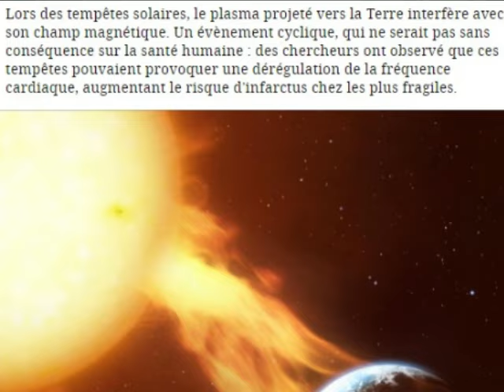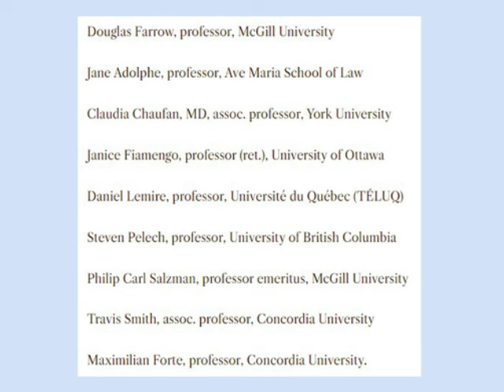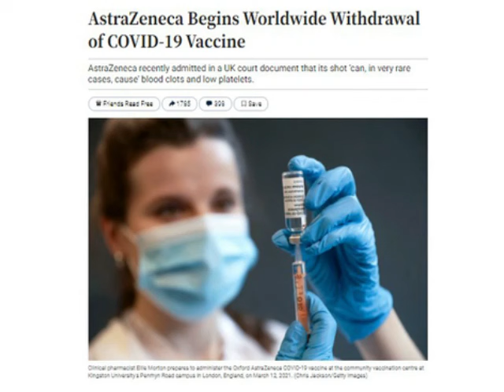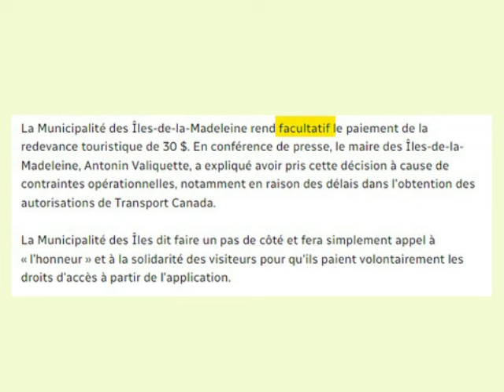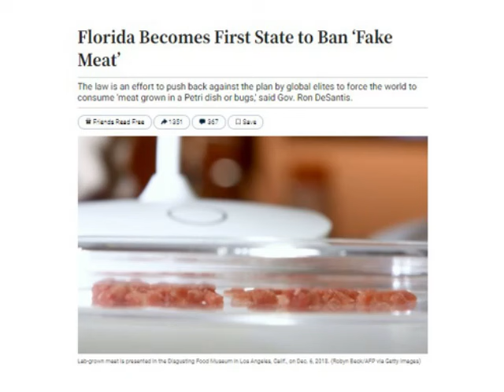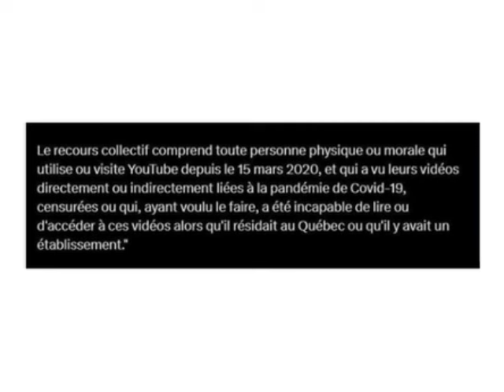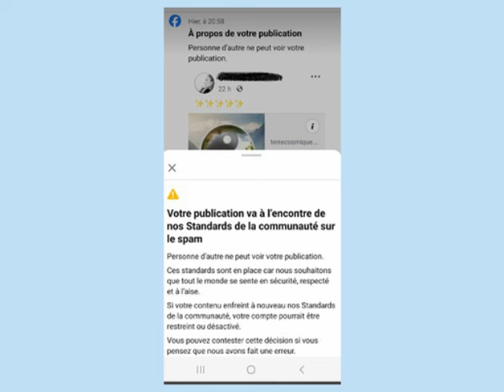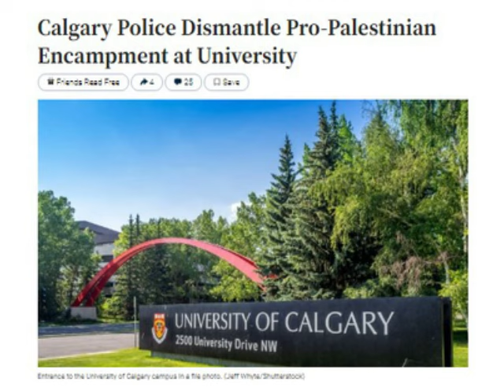Couleurs du ciel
Encore une fois, j'ai une série de grosse nouvelles à vous partager! Je vous livre une courte canalisation sur les aurores boréales et mes visions sur leur origine. Ensuite, je parle d'une belle vérité qui est sortie durant le « procès criminel » du Président Trump. Je vous fais une mise à jour du recours collectif au Royaume-Uni et deux nouveaux recours collectifs au Québec contre la censure sur YouTube et sur Facebook. Aussi, il y a 9 professeurs qui ont écrit une puissante lettre pour soutenir Patrick Provost et je vous traduis une section de cette lettre.

Je termine avec un résumé des manifestations des étudiants universitaires au Canada et je vous présente une entrevue spéciale avec un des organisateurs du campement de l'université McGill.

Vous pouvez faire un don à Terre Cosmique et merci de votre soutien!

Bon début de printemps à tous! 🦋✨